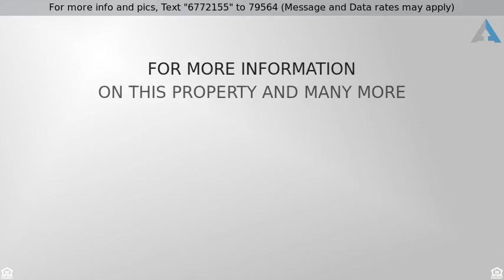Priced at $109,000 - 2412 East Bogey Drive, Mission, TX 78572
Great home to retire to in amazing 55+ community

Beautiful high qualify Stucco. Custom design. Small front patio, Custom Metal & Glass doors! Tile thruout. All Appliances included. Fully Furnished. Wide doors, custom tiled shower for easy access. Lots of closet space. Open concept in Kitchen, living & dining area. Master bedroom has a very large closet and Utility room plus gold cart garage connected. Out the back door to long Sun room that measure 3/4 length of the home. Lots of windows. French Doors open up to the driveway. Very Large Carport ready for your RV or motor coach. Additional Driveway space for your Cars. Rock and Desert plant landscape, no need to water. No rear neighbors. Comm features golf, saltwater pool, dances, shuffleboard, clubs, games, bingo, dinners and much more!